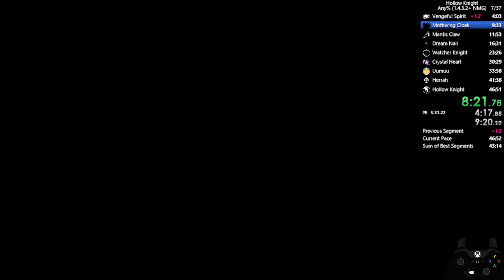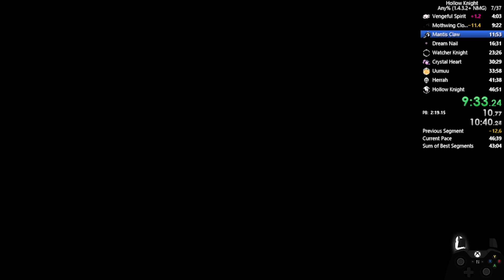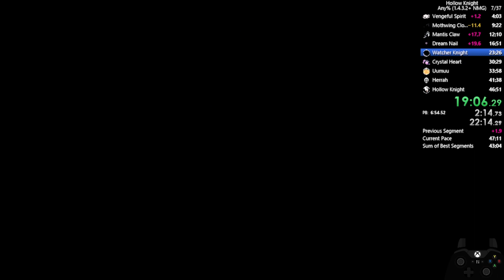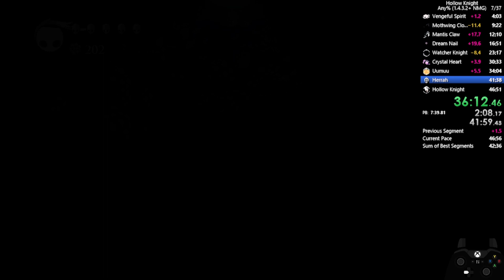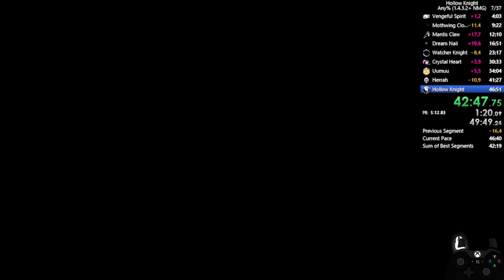Hollow Knight Any% (1.5.78) 46:14